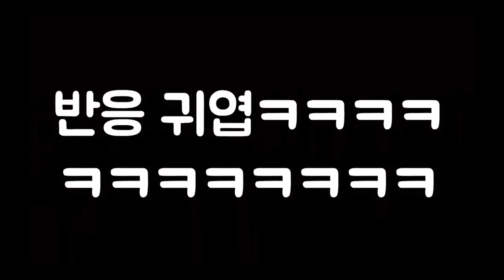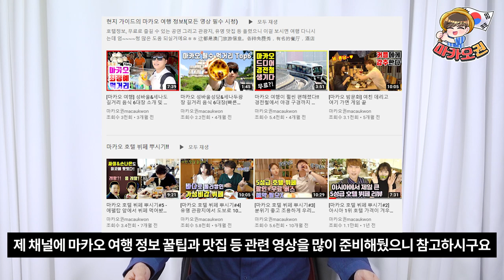한국에선 있을 수 없는 마카오만의 특별한 생활 혜택 (여행 꿀팁 포함)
촬영 당시 성대결절로 목소리가 좋지 못한 점 양해 부탁드릴게요 :)